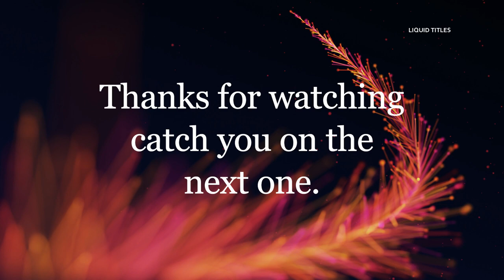Woodturning finding a use for scrap pieces of wood.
Turning some twig or bud vases out of odds and ends .